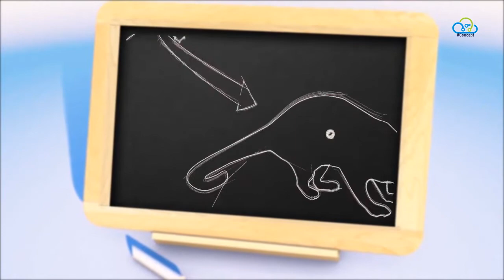How to attack corona Virus ? | watch this video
---All Content are coped by youtube
Safe you